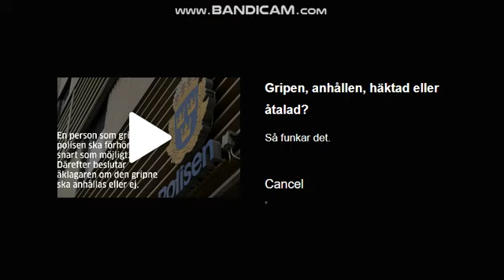eskilstunapolisen (centrala mesta) brandattack på villa